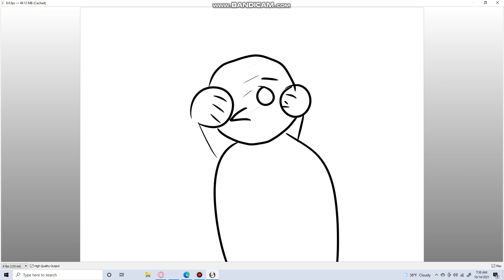My first animation